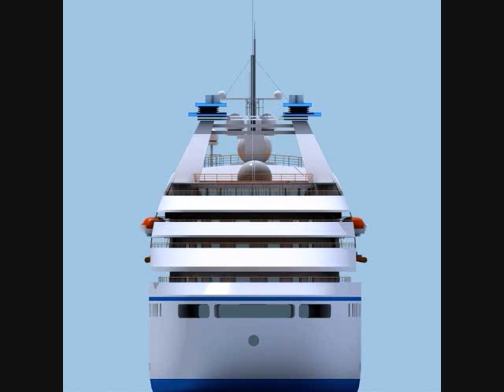Attack on Cincinnati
This is your lot, the portion I have decreed for you," declares YHWH, "because you have forgotten me and trusted in false gods. Jeremiah 13:25